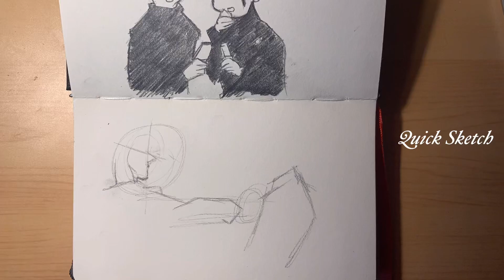Quick sketching | Gojo & Geto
Hey guys this video is just a quick time lapse sketching of gojo and geto from jujutsu kaisen

Music Rifti Beats: